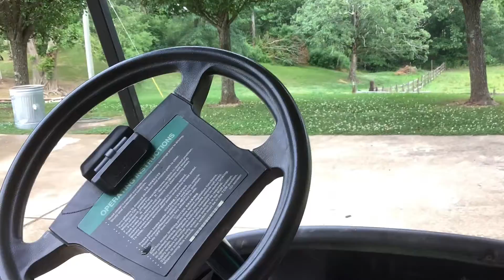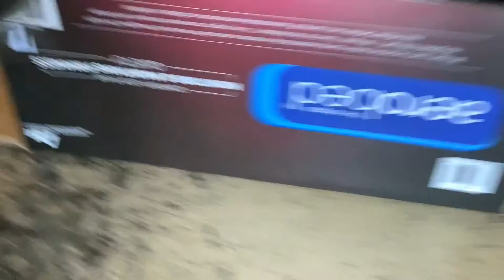The card problem